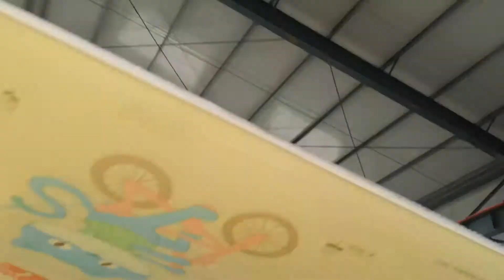extrusion laminating machine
baby playing pad machine
traveling mat machine